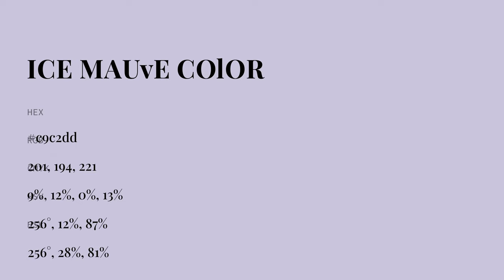Ice Mauve color c9c2dd hex color - Grey color - Warm color c9c2dd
What color is Ice Mauve ? c9c2dd hex color - Grey color - Warm color c9c2dd

Hex c9c2dd Color Code is also known as Ice Mauve color.

Hex c9c2dd Color code in RGB color code model is created after adding 78.82% red color, 76.08% green color and 86.67% blue color.
Hex c9c2dd Color code in CMYK color (process color) code model is generated after subtraction of 9% cyan, 12% magenta, 0% yellow and 13% black.